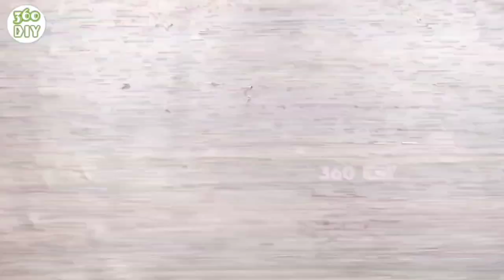Amazing 4 Beautiful Indoor Tabletop Waterfall Fountains | How to Make Cemented Waterfall Fountains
Amazing 4 Beautiful Indoor Tabletop Waterfall Fountains.
How to Make Cemented Waterfall Fountains.